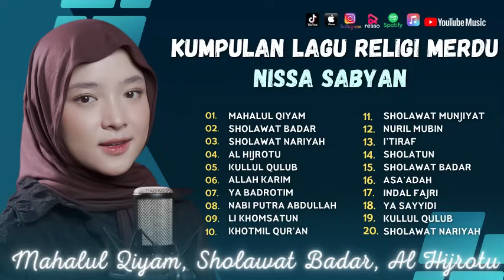Nissa Sabyan - Mahalul Qiyam - Sholawat Badar | Ramadhan Syahdu | Sholawat Terbaru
1. Mahalul Qiyam
2. Sholawat Badar
3. Sholawat Nariyah
4. Al Hijrotu
5. Kullul Qulub
6. Allah Karim
7. Ya Badrotim
8. Nabi Putra Abdullah
9. Li Khomsatun
10. Khotmil Qur’An
11. Sholawat Munjiyat
12. Nuril Mubin
13. I’Tiraf
14. Sholatun
15. Sholawat Badar
16. Asa’Adah
17. Indal Fajri
18. Ya Sayyidi
19. Kullul Qulub
20. Sholawat Nariyah